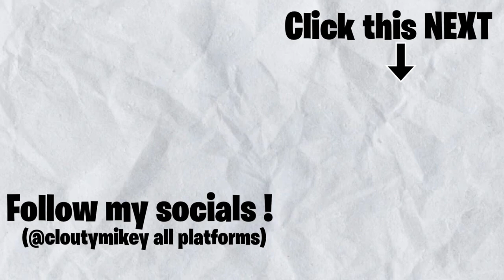GRINGO REACT 🇺🇸 🇬🇭 Ryu, the Runner - "DRACO HI-TEC" ft. Emitê Único & LsZ | REACTION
Here's a reaction to "Ryu, the Runner - "DRACO HI-TEC" ft. Emitê Único & LsZ ", hope you guys enjoyed the reaction. ENJOY :)) Thank you guys for 47K subs, our goal is 50K by NOVEMBER.

Full ORIGINAL video: Ryu, the Runner - "DRACO HI-TEC" ft. Emitê Único & LsZ